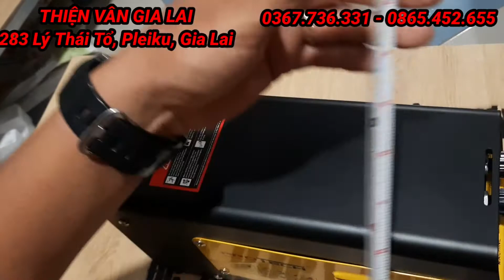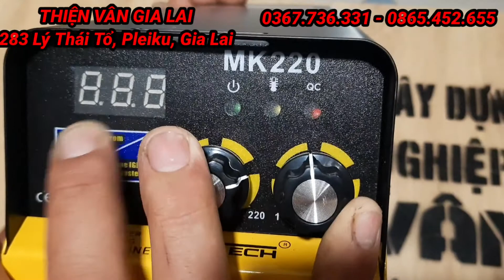Máy hàn PROTECH MK220, thiết kế nhỏ gọn, công suất vượt trội. LH: 0367.736.331-0865.452.655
ĐIỆN CƠ - MÁY XÂY DỰNG - MÁY NÔNG NGHIỆP
                    THIỆN VÂN GIA LAI
ĐC: 283 Lý Thái Tổ, Pleiku, Gia Lai
* Với tôn chỉ là UY TÍN TẠO NÊN THƯƠNG HIỆU, cửa hàng THIỆN VÂN luôn luôn đặt uy tín lên hàng đầu. Đến với THIỆN VÂN quý Cô, Bác, Anh, Chị chắc chắn sẽ yên tâm về niềm tin của mình khi trao cho cửa hàng. Với kinh nghiệm lâu năm trong nghề và chính Thiện xuất thân từ nghề mà ra nên cửa hàng đảm bảo với quý Cô, Bác, Anh, Chị rằng THIỆN VÂN sẽ đủ kiến thức về chuyên môn để tư vấn cho quý Cô, Bác, Anh, Chị về những sản phẩm mà quý Cô, Bác, Anh, Chị đang tham khảo hoặc thắc mắc
* Đến với THIỆN VÂN chắc chắn và đảm bảo niềm tin của quý Cô, Bác, Anh, Chị đả đặt đúng nơi.